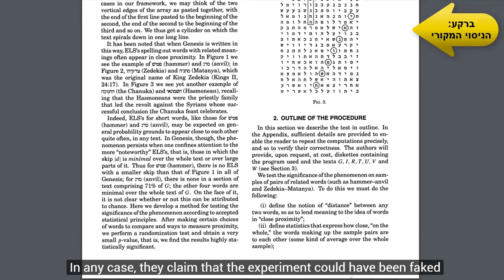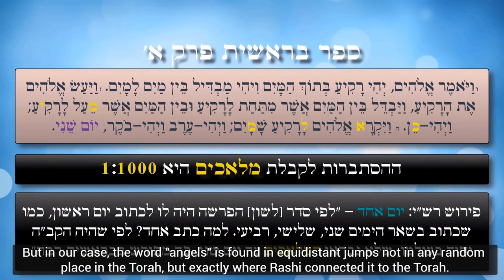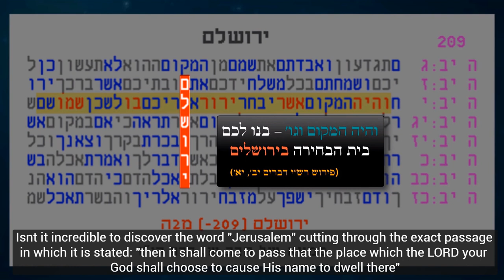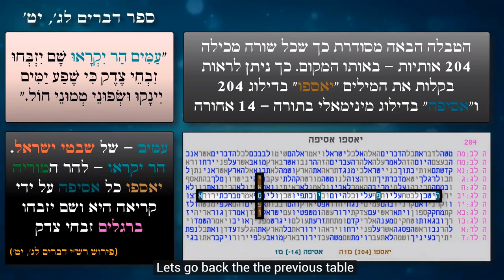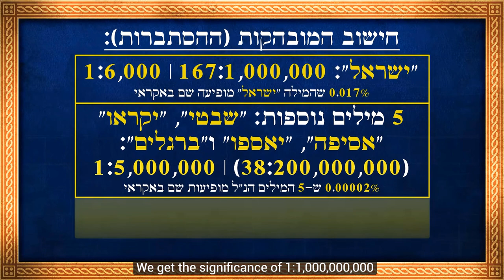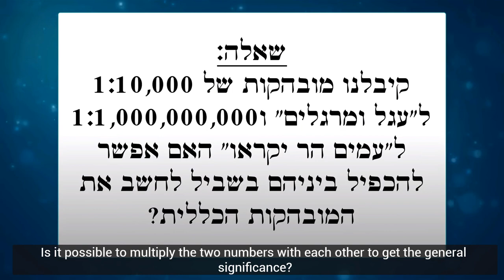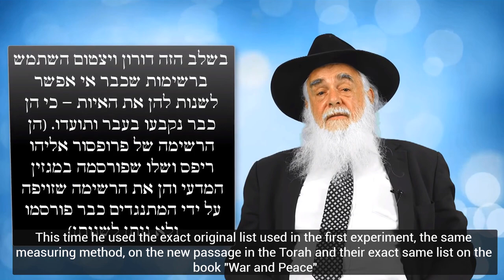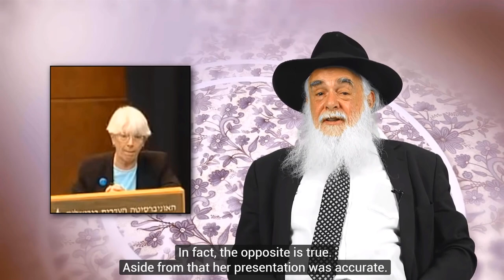The Bible Code Proven Scientifically - Professor Eliyahu Rips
This is a version with Captions burned into the video.
In this video we will see how those opposing the Codes in the Torah falsified results in regular text/book, they did it purposly and were frank about it. Their mission was to show that "Bible Codes" can be falsified, and then by doing so they wanted to say that just like they falsified "Codes" in their text, the same way it could have been done by Professor Rips and Doron Witztum.

We will see that there are multiple ways to determine if coeds are real or fake, therefore the opposing argument is dismentled, but we will even see a new type of codes found in the Torah - a code that cannot be falsified not even in theory.

This code, not only it has to be the real thing, but also its' statistical significance is a lot better than 1:1,000,000,000!

Doron's mathematical proof that shows the bible code is real and the "code" in "War and Peace" is fake:

- adventure island